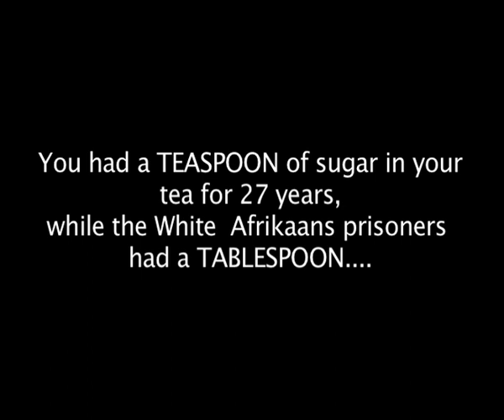A Tribute to Mandela - Just a teaspoon of sugar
A Girl, a puppy and I traveled the length and breadth of your beautiful country and watched the Football World Cup sans prejudice. All this, only because of your never ending pursuit against inequality. Thank you Madiba, Rest in Peace.